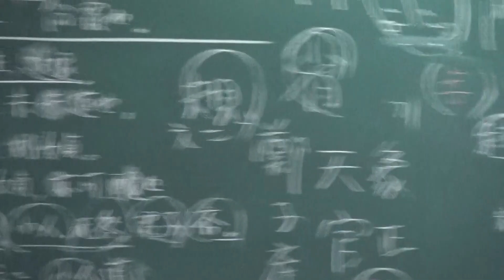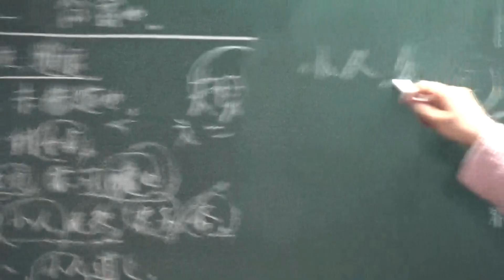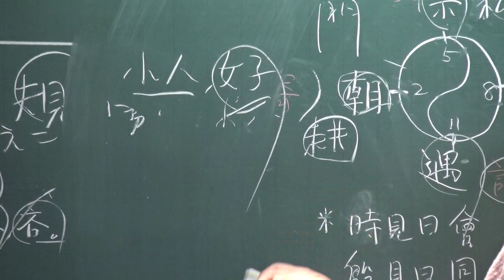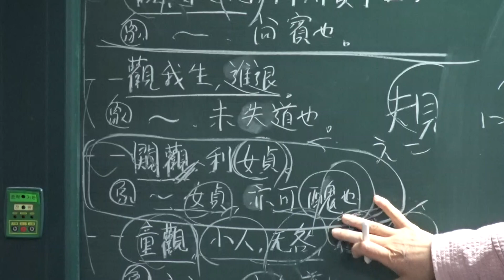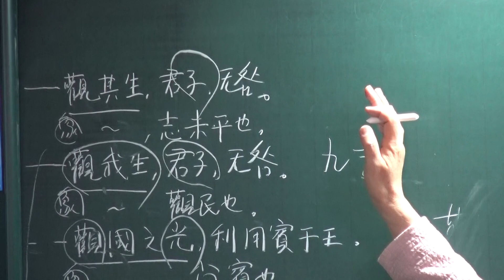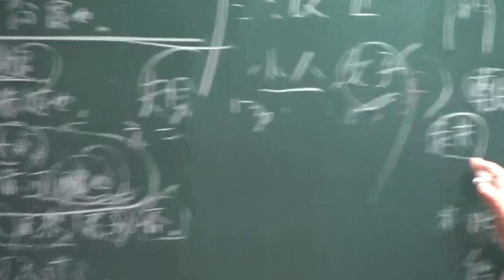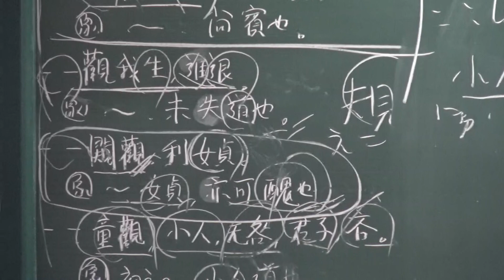(20-2-2)『家苑 주역大觀(대관)』 風地觀(풍지관)괘 강설(2-2)